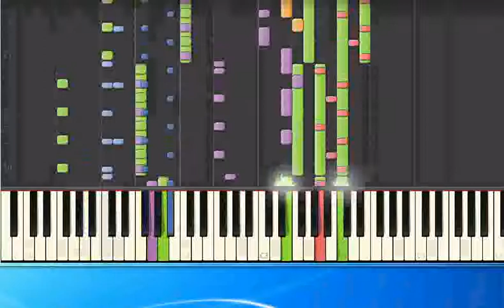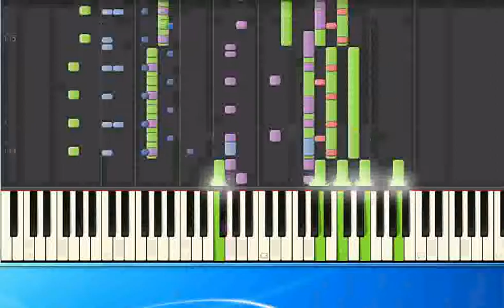U96 - Heaven (ma) [Piano Tutorial Synthesia]